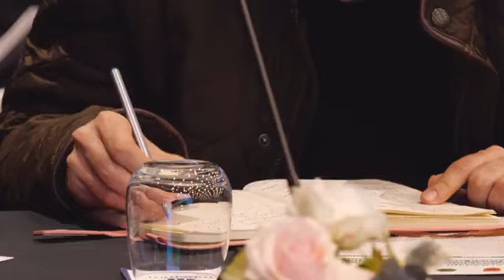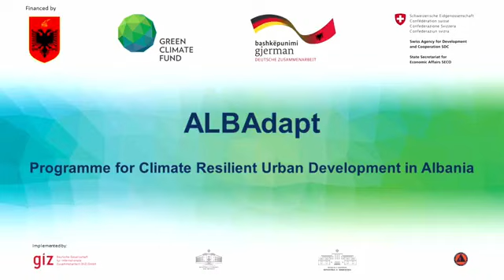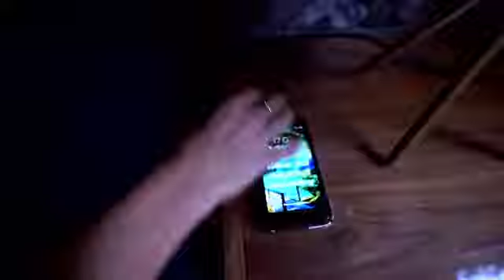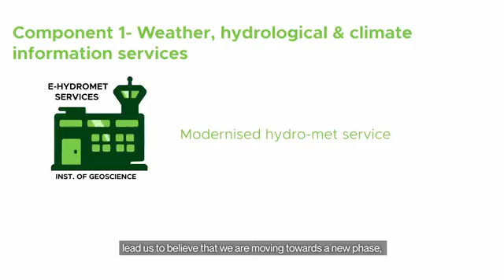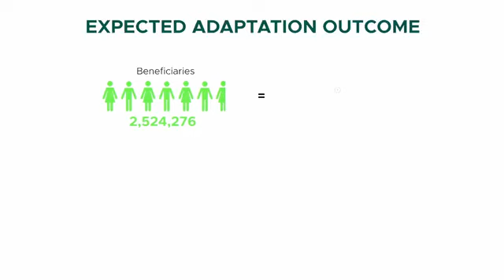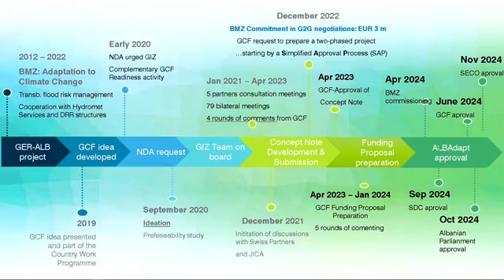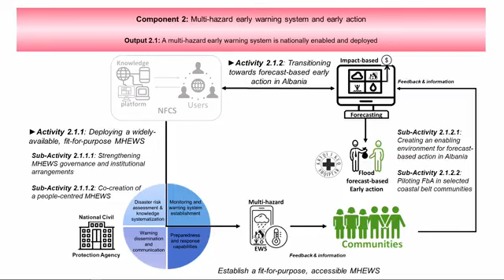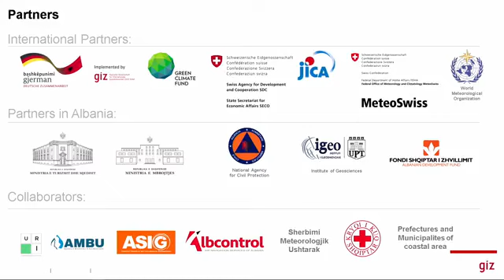Emergjencat, prezantohet projekti “ALBAdapt”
Ministri i Mbrojtjes, z. Pirro Vengu mori pjesë në prezantimin e projektit të rëndësishëm “ALBAdapt - Programi për Zhvillimin Urban Rezistent ndaj Klimës në Shqipëri”, një iniciativë që synon të mbështesë Shqipërinë në përmirësimin e shërbimit të hidrometeorologjisë.

Ky projekt është një hap i madh në forcimin e kapaciteteve të vendit për t'u përballur me rreziqet dhe pasojat nga fenomenet ekstreme klimatike. Të pranishëm në aktivitet ishin edhe zv.Kryeministrja znj.Belinda Balluku, njëherësh Ministre e Energjisë dhe Infrastrukturës, Ministrja e Turizmit dhe Mjedisit, znj.Mirela Kumbaro, Ambasadorët e Gjermanisë dhe Zvicrës, etj.

Gjatë fjalës së tij, Ministri i Mbrojtjes z.Pirro Vengu vlerësoi krijimin e mekanizimit të paralajmërimit të hershëm në rastet e emergjencave civile, ndërsa u shpreh se çdo vit përmbytjet i kushtojnë buxhetit të shtetit dhjetëra milionë euro. Vengu theksoi se përmbytjet prekin mesatarisht çdo vit 50 mijë banorë kryesisht pranë zonave bregdetare, një pjesë e madhe e territorit të vendit që zë 40% të PBB-së.

“Çdo vit përmbytjet prekin disa dhjetëra milionë euro nga pikëpamja e dëmshpërblimeve dhe kostove të rikuperimit. Qëllimi kryesor i këtij projekti është të krijojë një qasje gjithëpërfshirëse. Këtë vit kemi bërë një buxhetim të ndryshëm, kemi bërë ture me të gjitha bashkitë para miratimit të buxhetit për të rritur financimet për infrastrukturën parandaluese dhe rritjen e kapaciteteve të pushtetit vendor”, tha Ministri Vengu.

Sot Shqipëria nuk ka një mekanizëm paralajmërimi të hershëm plotësisht funksional, ndaj sipas ministrit Vengu, “një prej arsyeve që ky fond është alokuar është mbështetja përmes mekanizmave të burimeve njerëzore. Kjo nënkupton sensorë në gjithë vendin, një sistem që i ndërlidh këto informacione, njerëz të dedikuar që këtë informacion do ta përcjellin te njerëzit e duhur”.

Ministri Vengu u bëri thirrje edhe qytetarëve dhe veccanërisht banorëve të zonave me riskt të lartë të angazhohen në rast emergjencash, ndërsa theksoi rëndësinë e krijimit të një rrjeti vullnetarësh.

“Shqipëria duhet të fillojë të krijojë rrjet vullnetarësh njëlloj si Zvicra, Sllovenia, Finlanda, Gjermania etj, që kanë një rrjet vullnetarësh shumë të konsoliduar. Është shumë e rëndësishme të kemi një rrjet vullnetarësh që i vijnë në mbështetje mekanizimit. Kemi disa bashki që po pilotojnë një sistem vullnetarizmi dhe duam ta shtrijmë atë në territor”, tha ministri Vengu.

Projekti do të zbatohet në periudhën 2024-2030, me një buxhet prej rreth 34.5 milionë eurosh, i bashkëfinancuar nga Qeveria e Republikës së Shqipërisë, Republika Federale e Gjermanisë, Zvicra, dhe Fondi i Gjelbër për Klimën.

Sot, Shqipëria bëri një hap të madh drejt forcimit të qëndrueshmërisë klimatike me prezantimin e projektit “ALBAdapt - Programi për zhvillimin Urban Rezistent ndaj Klimës në Sqhipëri".

Ky projekt, i bashkëfinancuar nga qeveritë e Gjermanisë, Zvicrës, Fondi i Gjelbër për Klimën dhe Shqipëria ka për qëllim rritjen e kapaciteteve për parashikimin dhe menaxhimin e rreziqeve klimatike. Me një buxhet prej 34.5 milionë eurosh, ALBAdapt do të krijojë një sistem të avancuar paralajmërimi për përmbytjet dhe fenomene të tjera ekstreme, duke shpëtuar jetë dhe mbrojtur pasuri natyrore.

Me rëndësi krijimi i një rrjeti të konsoliduar vullnetarësh, në mbështetje të këtij mekanizimi.

Ministria e Mbrojtjes dhe Agjencia Kombëtare e Mbrojtjes Civile janë të angazhuara për një Shqipëri të sigurt dhe të qëndrueshme për brezat e ardhshëm!

This is the official Channel of the Ministry of Defence of Republic of Albania